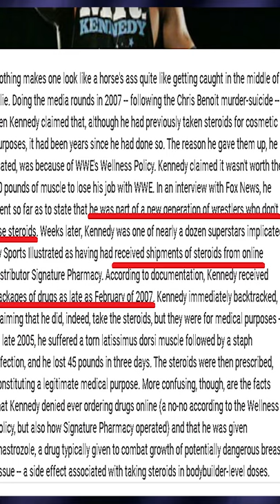Happy Birthday Mr. Ken Anderson (formerly Ken Kennedy in WWE) March 6